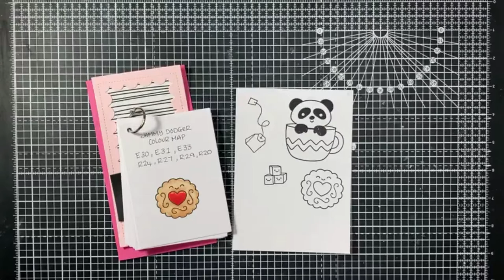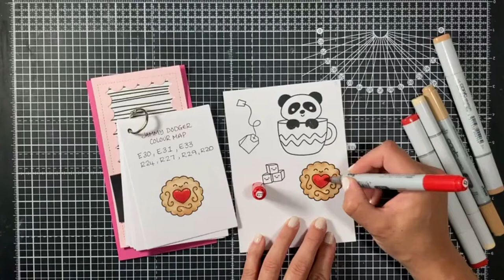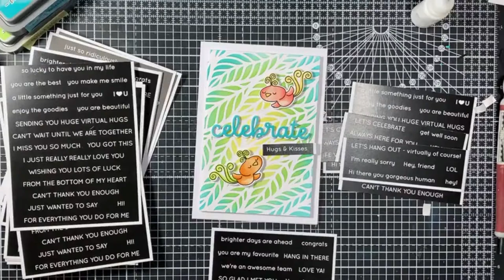Two Card Tutorial - Mini Slimline & Beautiful Stencil Background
Hi there!!
Every Thursday evening at 8pm (BST) I am Live on Facebook with some card making and crafty chat. If we’re lucky Ant joins me to help with all your comments and chat along with us!
Be sure to join us Live on Facebook to craft along with us. 😊
If you miss the Live you can catch the replay here.

I hope you enjoyed today’s video. It makes our day to have you join us. Hit the ‘bell’ to be notified as soon as a new video is uploaded too 😊
Happy Crafting & have a fantastic day! XOXO